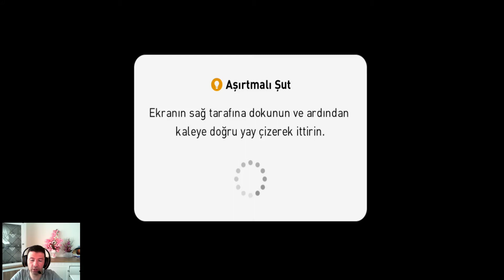C.RONALDO İÇİN KOLAY GOLLER !!! eFootball Pes 2020 Mobile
Merhaba Ben Mustafa Ulusoy. Bu videoda efootball pes 2020 Mobile oyununda takipcim ego çocuk ile çok zorlu bir maça çıktık . maçın sonucunu c.ronaldo için kolay goller belirledi. iyi eğlenceler.

Hello, I'm Mustafa Ulusoy. In this video, we had a very challenging match with my follower ego boy in the efootball pes 2020 Mobile game. The outcome of the match was determined by easy goals for c.ronaldo. Have fun.